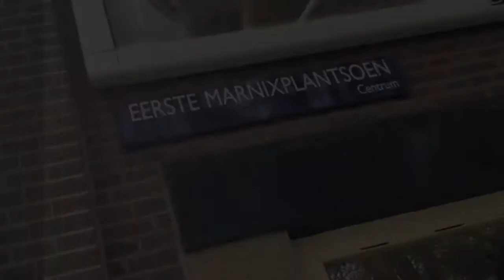Painting the skatepool in Amsterdam 2012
AMSTERDAM - Stan Postmus and friends at the annual paintjob of the skatepool at the Eerste Marnixplantsoen.